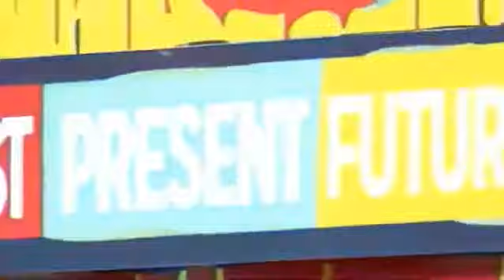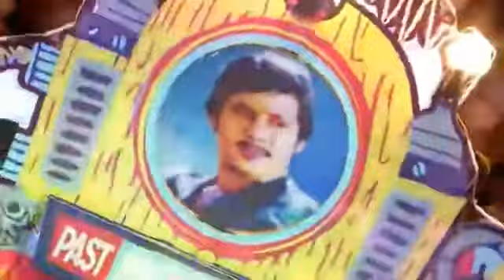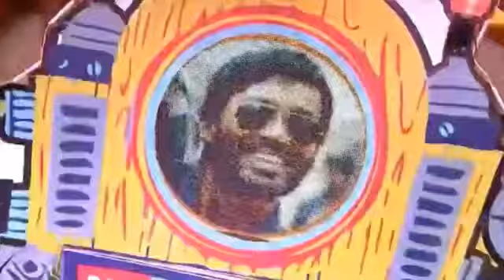Cook with comali 3-Episodes 11